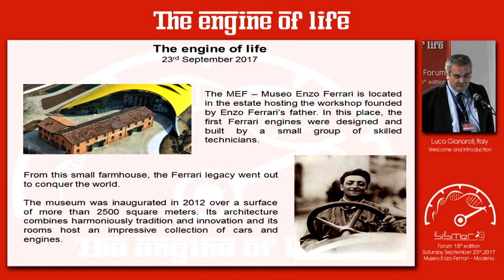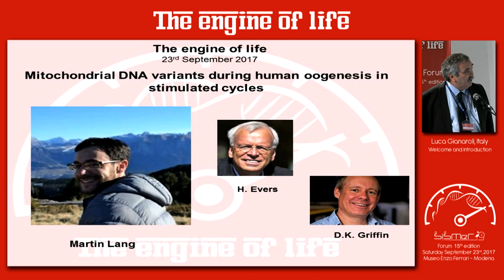“Welcome and Introduction” Dr. Luca Gianaroli Direttore Scientifico S.I.S.Me.R.